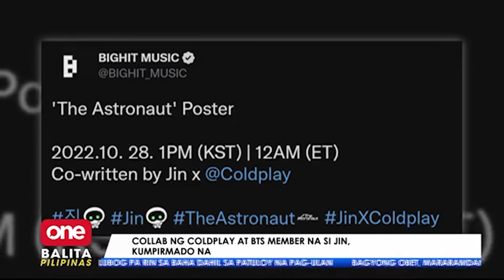'Midnights' album ni Taylor Swift, mapakikinggan na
Inilabas na ni Taylor Swift ang latest album niya na "Midnights". Napakinggan niyo na ba ang mga kanta rito?

via Mj Marfori